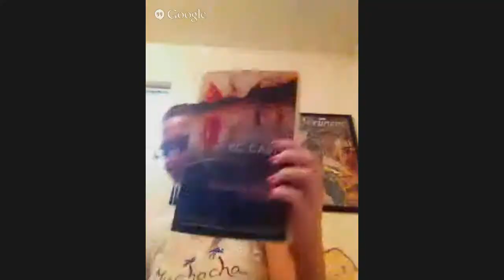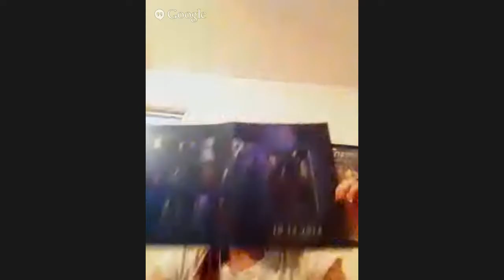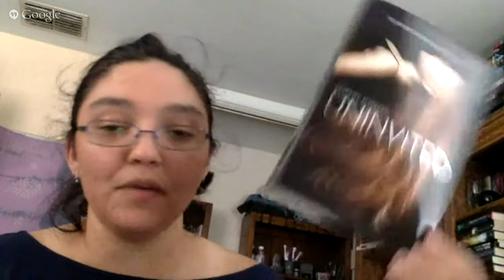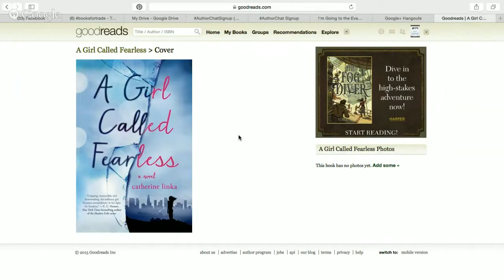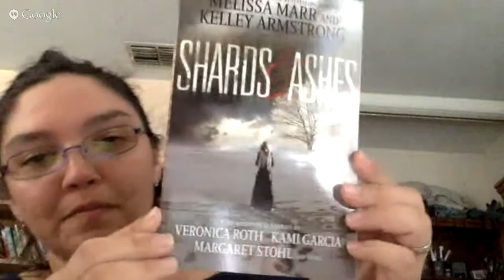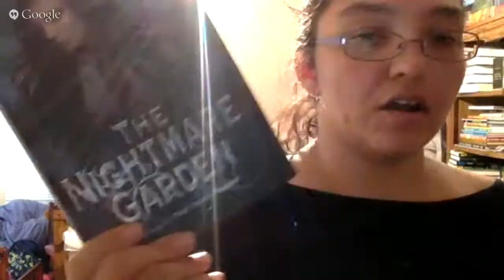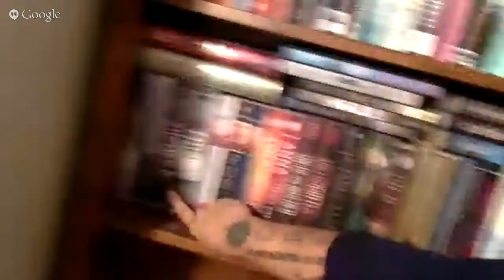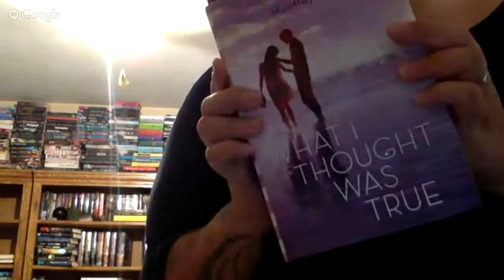I'm Going to the Event with Kristin & PC Cast!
I'm going to the Kristin Cast & PC Cast Event with Amber Smoke and The House of Night